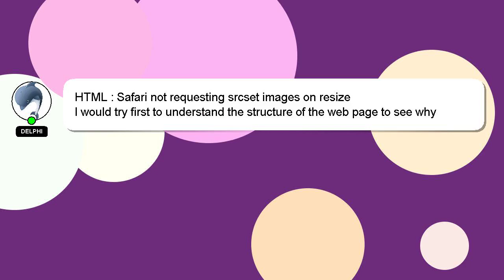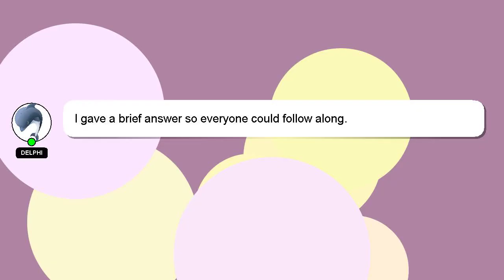HTML : Safari not requesting srcset images on resize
srcset Safari requesting HTML : on images not resize